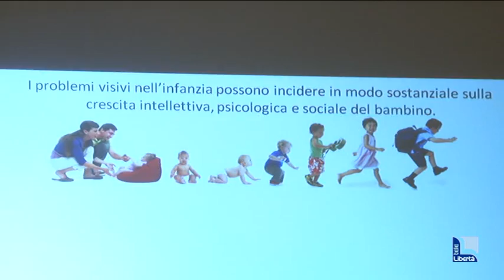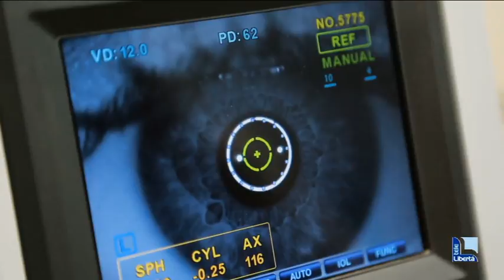Giornata mondiale della vista